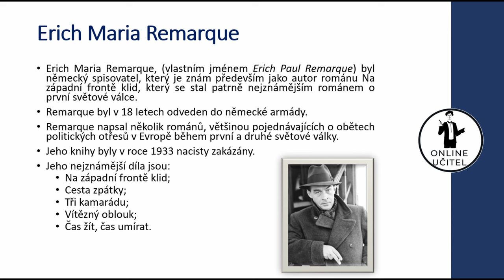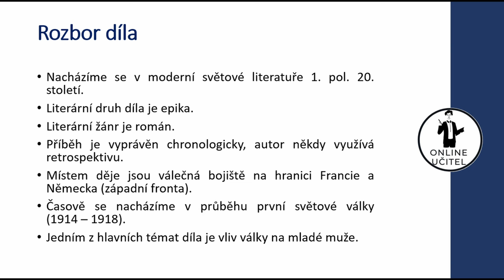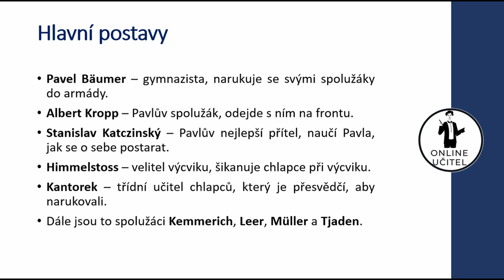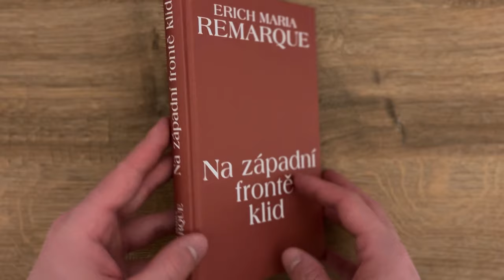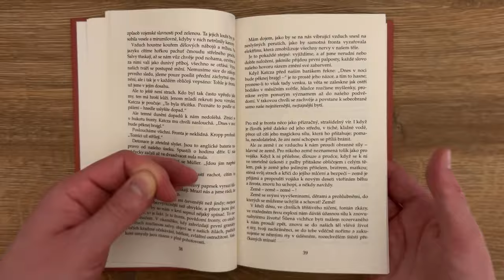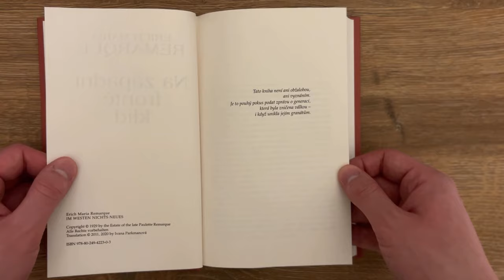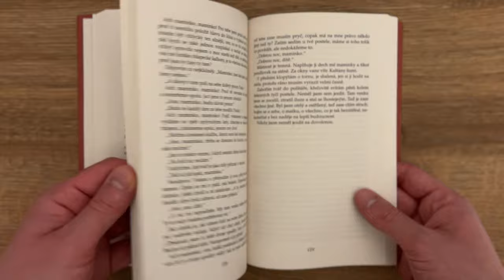Rozbor díla: Na západní frontě klid - Erich Maria Remarque | Literatura (Povinná četba, Maturita)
V dnešním videu se podíváme na protiválečný román vydaný v Německu v roce 1929 pod názvem Im Westen nichts Neues a ve Spojených státech pod názvem All Quiet on the Western Front. Mluvím samozřejmě o dílu Na západní frontě klid od Ericha Marii Remarqua.

Erich Maria Remarque, vlastním jménem Erich Paul Remarque byl německý spisovatel, který je znám především jako autor románu Na západní frontě klid, který se stal patrně nejznámějším románem o první světové válce.

Remarque byl v 18 letech odveden do německé armády a byl několikrát zraněn. Po válce pracoval jako automobilový závodník a sportovní novinář a zároveň pracoval na románu Na západní frontě klid. Remarque napsal několik dalších románů, většinou pojednávajících o obětech politických otřesů v Evropě během první a druhé světové války. Některé z nich měly populární úspěch a byly zfilmovány (např. Vítězný oblouk, 1946), ale žádný nedosáhl takové prestiže jako jeho první kniha.
Remarque odešel z Německa do Švýcarska v roce 1932. Jeho knihy byly v roce 1933 nacisty zakázány.

Jeho nejznámější díla jsou:
- Na Západní frontě klid;
- Cesta zpátky;
- Tři kamarádu;
- Vítězný oblouk;
- Čas žít, čas umírat.

Nacházíme se v moderní světové literatuře 1. pol. 20. století. Literární druh díla je epika, literárním žánrem se jedná o román. Příběh je vyprávěn chronologicky, autor někdy využívá retrospektivu. Místem děje jsou válečná bojiště na hranici Francie a Německa, Západní fronta obecně. Časově se nacházíme v průběhu 1. světové války. Jedná se o protiválečný román, který se opírá o Remarqueovy osobní zkušenosti z války. Kniha je popisem bojových zážitků Pavla Bäumera a jeho krátké kariéry vojáka a zabývá se především vlivem války na mladé muže.

Více informací se dozvíte ve videu.

Pokud se Vám bude tento rozbor líbit, dejte mi prosím LIKE, KOMENTÁŘ a ODEBÍREJTE.

Pokud byste měli jakýkoliv NÁVRH na knihu nebo autora, o kterém byste rádi slyšeli, dejte mi vědět do komentářů :)

Kapitoly:
0:00 Úvod
0:34 Autor
1:42 Rozbor díla
2:23 Hlavní postavy
3:09 Stručný obsah
7:17 Zajímavost